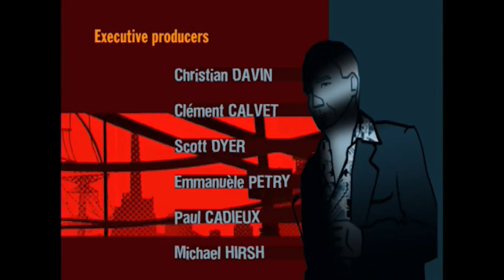Episode 22 - Delta State | FULL EPISODE | RETRO RERUN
EPISODE 22:

Philip uses the Orb of truth provided by Maria to unravel the facts about his mother and his
 past. The group discover that Brodie is a rifter. He is failing and gone into hiding in the
 Delta State.